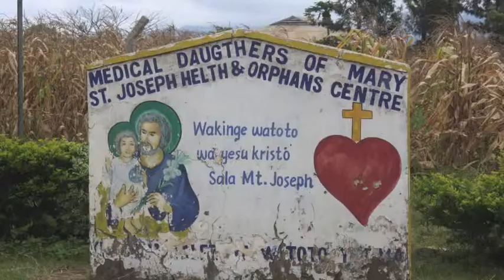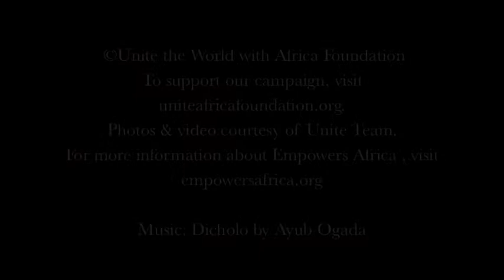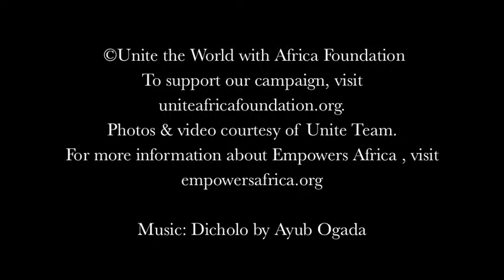Empowers Africa Matching Grant Campaign for Heaven School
St Joseph's Heaven School